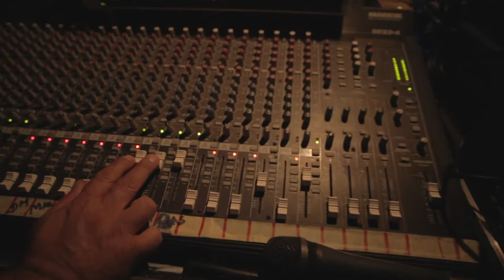Green Fest 4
Green Fest 4 - 2014

Performuesit:
P.I.N.T
Offchestra
Ilir Bajri quartet
Toton
Uran B.
DESUVE FELON
Me t'njofshëm
C.O.D.Y
Dj Neritan
Elektorati Intelektual
Jehone

Video by: Pinkmoon